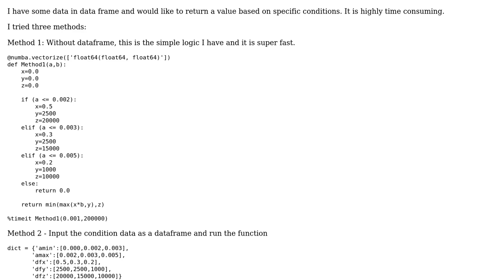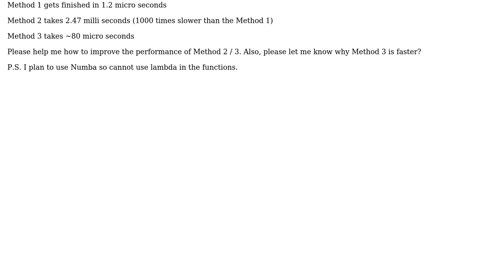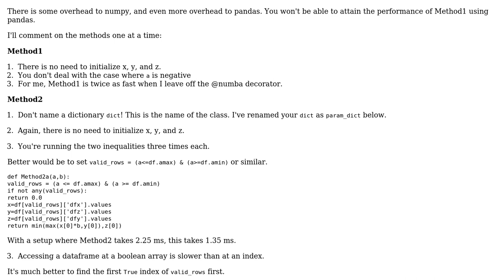Select value based on condition on dataframe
With thanks & praise to God, and with thanks to the many people who have made this project possible! | Content (except music & images) licensed under CC BY-SA | Music | Images & others | With thanks to user Praveen Gupta Sanka user aes and the Stack Exchange Network Trademarks are property of their respective owners. You are responsible for your own actions.